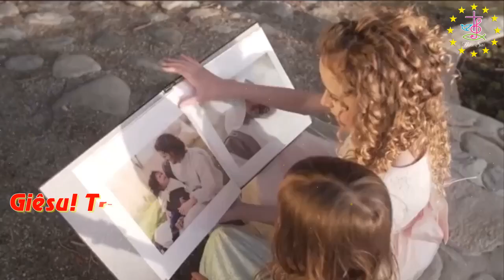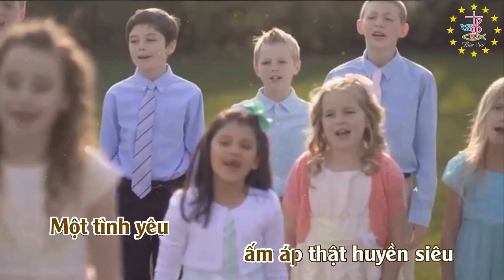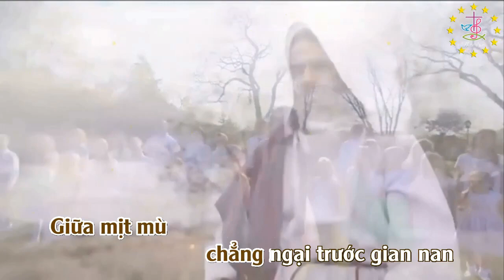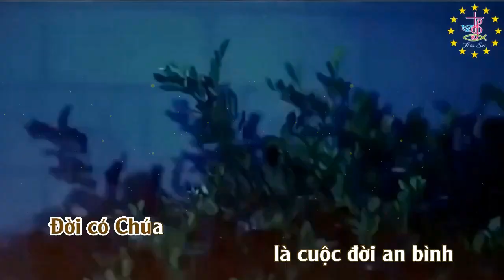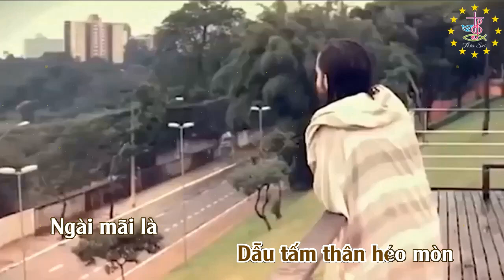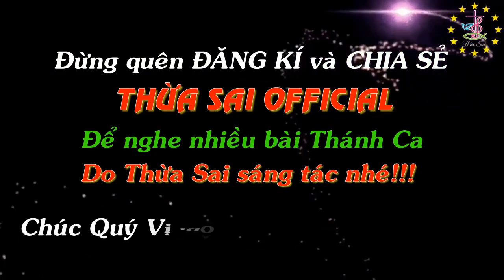Giêsu! Tri Kỷ Đời Con || Sáng tác: Thừa Sai - Sóng Tình || Trình bày: Sr.Kim Long MTG Vinh.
🎼GIÊ SU! TRI KỶ ĐỜI CON
🎵Nhạc: Thừa Sai
🖋Lời: Sóng Tình
🎤Trình bày: Sr.Kim Long MTG Vinh.
Hòa âm: Nguyễn Hiền.
Edit video: Cecilia Gia Nhi
Karaoke: Nguyễn Phi Dũng.
Đây là bài hát mà Thừa Sai đã phổ nhạc từ lời thơ của Thi sĩ Sóng Tình.
Là bài hát khởi đầu cho sự kết hợp giữa nhạc và thơ củaThừa Sai Và Sóng Tình.
Tạ Ơn Chúa đã kết hợp sự đồng điệu giữa chúng con lại để ca ngợi Chúa.
Chúc tụng chúa và ca khen Chúa Muôn đời Amen!
★ CÙNG LIKE và ĐĂNG KÍ KÊNH để ủng hộ Kênh và cũng là động lực để Thừa Sai sáng tác được nhiều ca khúc khác để ca tụng Chúa và Mẹ maria cũng như phục vụ mọi người.
Xin cảm ơn!